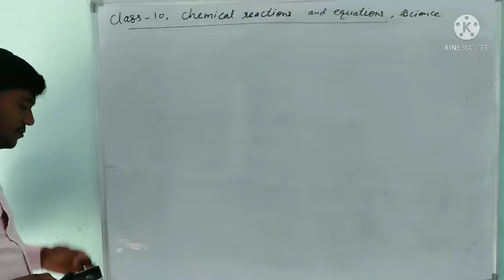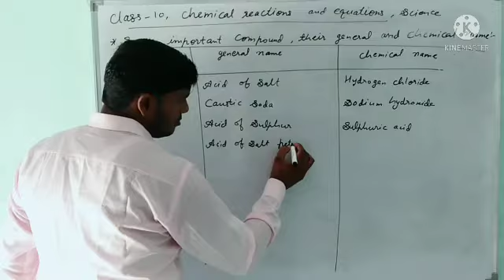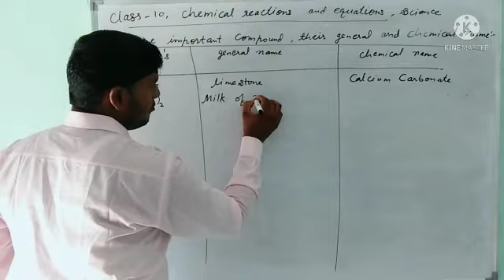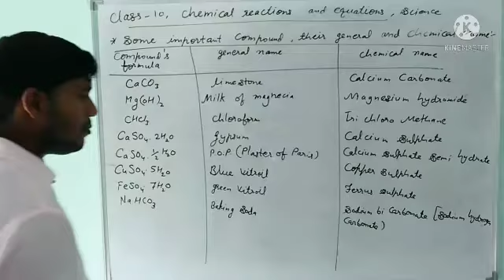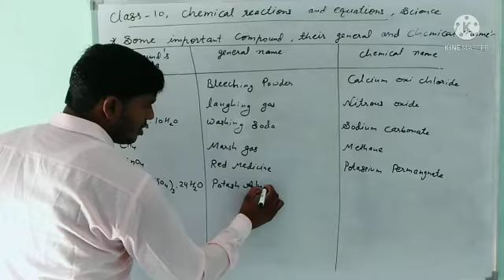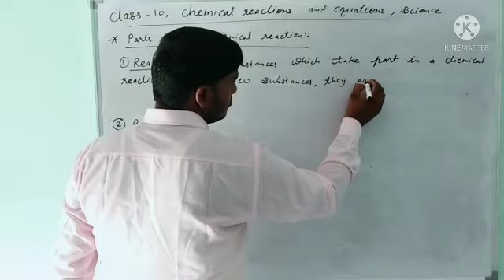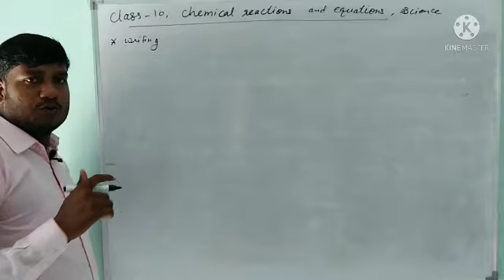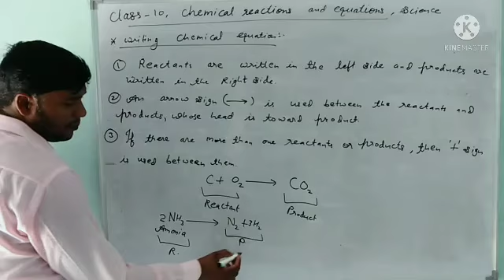chemical reactions and equations